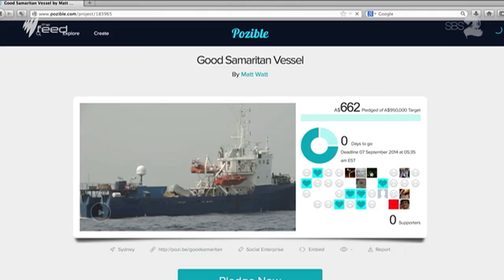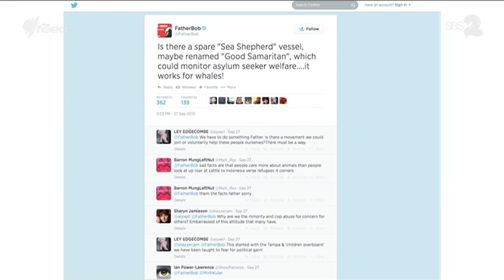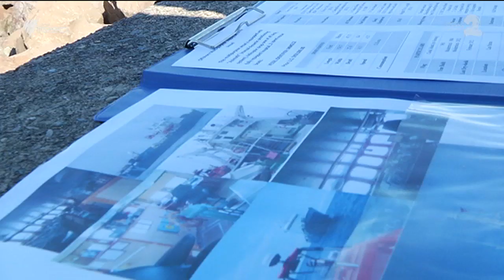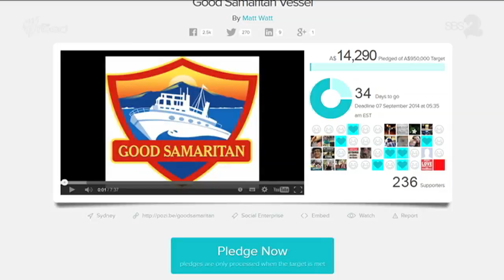Good Samaritan Vessel For Asylum Seekers I The Feed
Last year Father Bob tweeted "Is there a spare "Sea Shepherd" vessel, maybe renamed "Good Samaritan", which could monitor asylum seeker welfare. it works for whales!" Now someone has done exactly that.